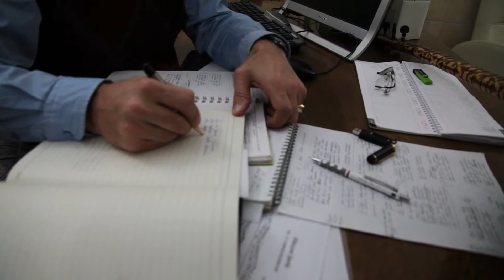Avni Kaysal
Avni Kaysal'ın hayatını, türkülerini kendinden dinleyin.